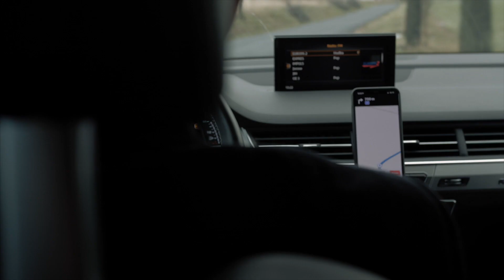FIXED ICON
Magnetický držák do auta FIXED ICON